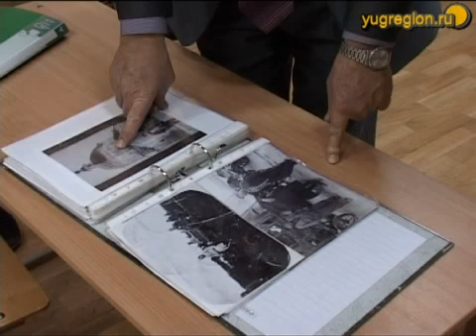Директор школы организовал раскопки героев